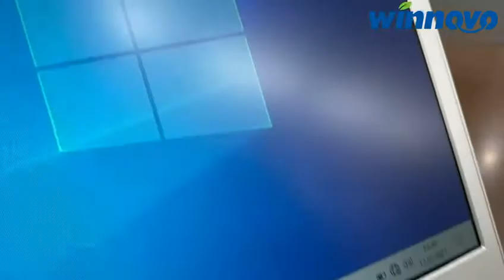Winnovo Laptop Computers 14 || Inch Windows-10 || Notebook - WinBook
Amazon sale.

💻【1080P Clarity】: WinBook K146 comes with a 14-inch FHD IPS screen, resolution of 1920 x 1080 pixels, so that you could get satisfying viewing clarity and excellent visual effects from online courses, video calls, movies, shows, MTVS, etc
💻【Reliable Performance】: Featuring with Intel Celeron N3350 processor, 6GB RAM and Windows 10 operating system, it will be your ideal option for binge-watching, Internet surfing and online courses, as a entry-level 14 inch laptop
💻【5G WiFi】: This notebook support 5G WiFi signals, which will let you work anywhere under the wide signal. Besides, 5G WIFI can transmit signals smoothly, reduce interference and noise, and allow you to get a more advanced network experience
💻【64G ROM】: It is built-in 64GB storage, which will meet your daily demand. If you need more, you could simply add a Micro SD card (Up to 128GB)
💻【Lightweight and Slim】: The 14 inch laptop is thinner and lighter. It weighs just 2.96lb and has an amazingly thin 0.78 in profile. It is very convenient to carry with it when travel, allowing you to use anytime, anywhere